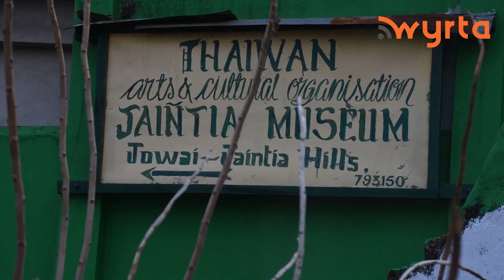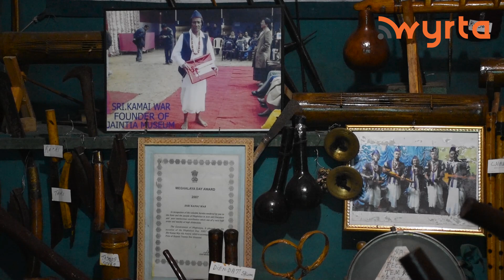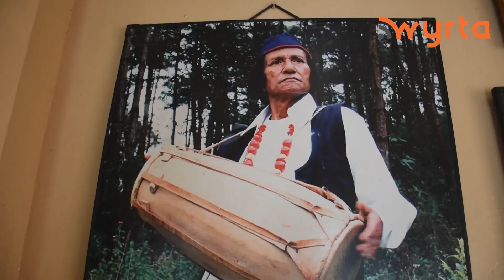15 snem pura lai luti ka Thaiwan Museum dei bor samen khlem yoh yarap